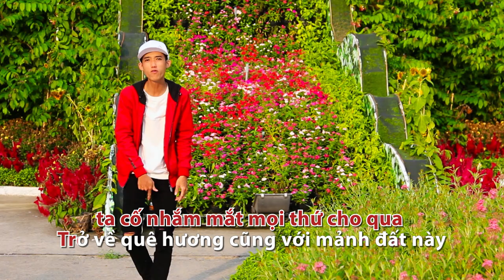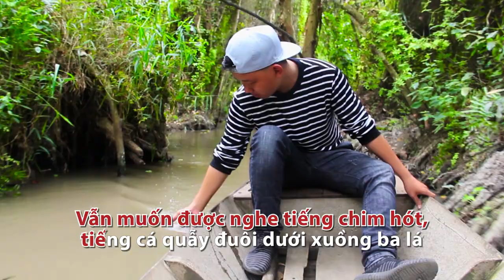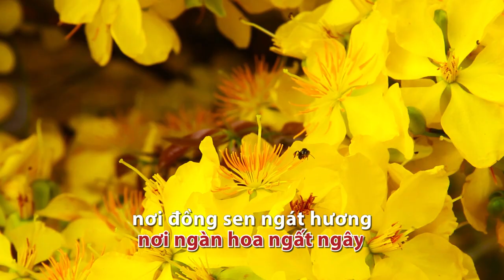[Karaoke] Chân Quê - LVT ft Lazy & PK9 | (Rustic) (Quê Hương Đồng Tháp)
LVT ft LazyLad & PK9 -  Chân Quê (Rustic) (My hometown of Dong Thap) [OFFICIAL MV]

Video made by: Tấn Lộc, Đông Phong, Việt Thanh
Composer: LVT, LazyLad, PK9
Director: Tấn Lộc
Cameraman: Tấn Lộc, Đông Phong
Post production: Tấn Lộc
English translator: Nam Việt, Phương Phè Phỡn
Executive Producer: LALAMA MEDIA
Music Producer: JPB